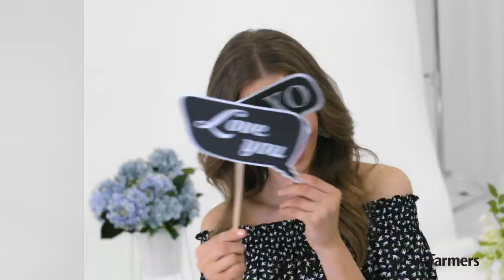Party Ready with Farmers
Party season is here and it’s time to wow with a show stopping number.  Here’s some inspiration on everything you need to get dressed from top to toe so you can look fabulous at every occasion.  Featured items in the video are available now and coming soon!  Styles and product ranges may vary between stores.  Not all products available in all or stores or available to buy online.